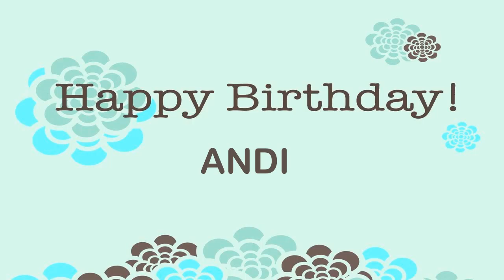AndiIndonesian Birthday Wishes & Mensajes